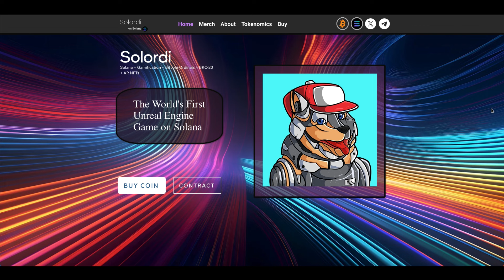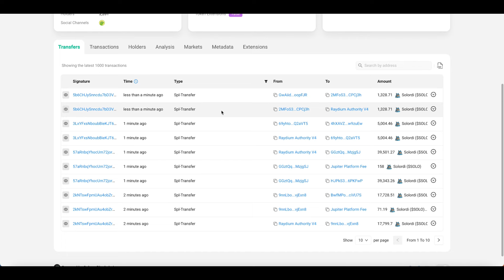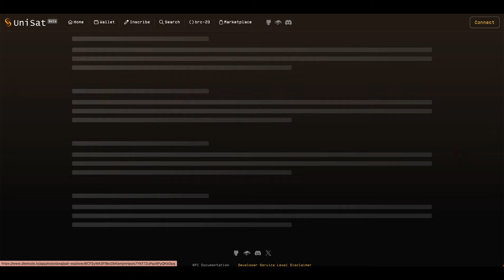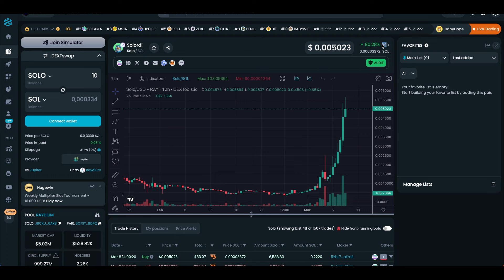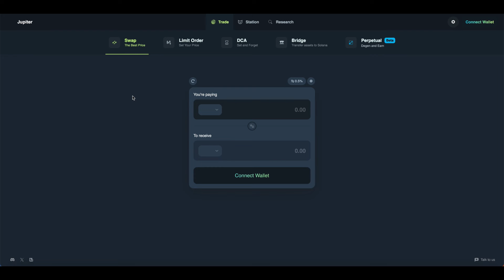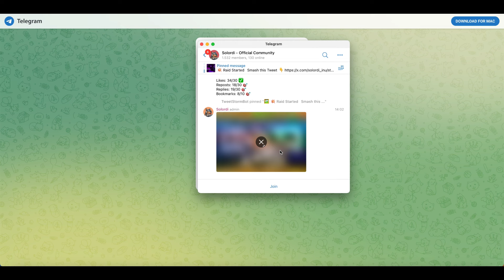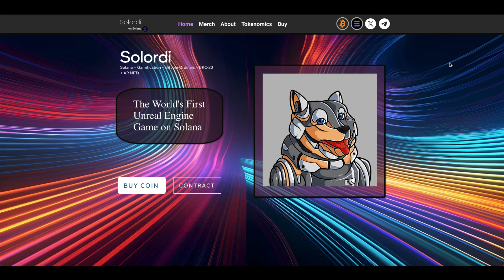SOLORDI | BEST Crypto Project 2024 - SOLO Price Prediction |. REVIEW